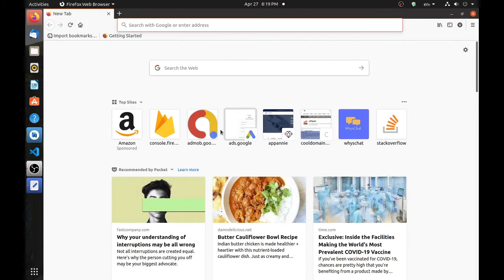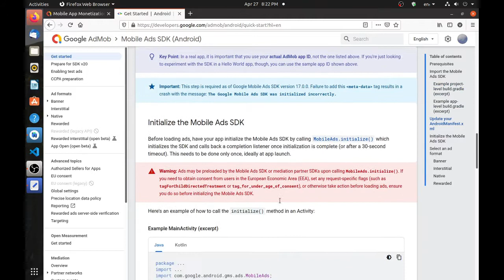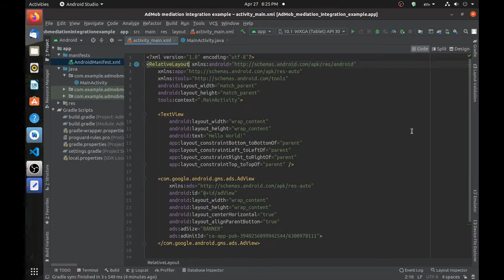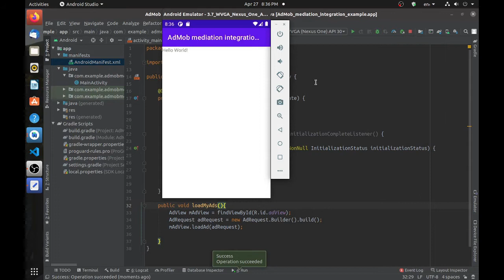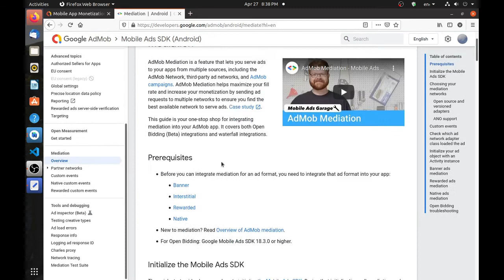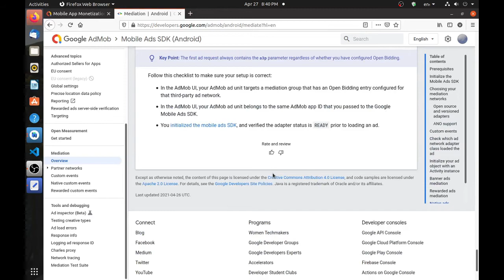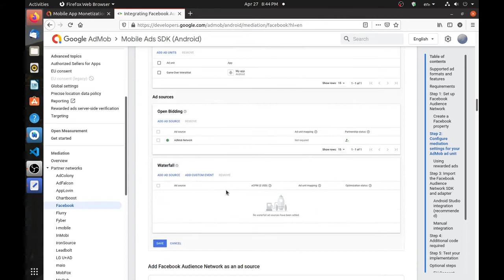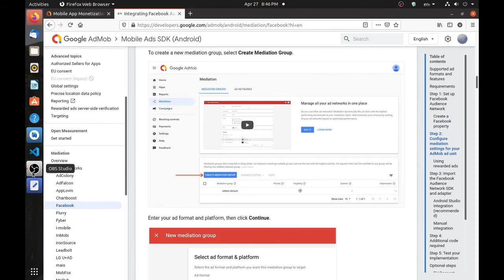Set up AdMob mediation in your android app for Open Bidding and waterfall. Get high eCPM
I am going to show you how to set up admob mediation in your android application for open bidding and waterfall.

I will show you step by step how to set up (write code in your app)  admob mediation so you can increase your app revenue from high eCPM.

Step 1. Set up latest AdMob SDK in android studio
Step 2. Set up your Ad Units
Step 3. implement code for mediation in your app
Step 4. Get your App ID and placement ID (for Facebook audience network), Zone ID (for AdColony) or respective IDs from  any other mediation partners.

Step 5. Add mediation partners SDK if required

Thats all you need and you are ready to go for open bidding and waterfall through mediation.

Step 6. Create Mediation Group in your admob account
Step 7. Add credentials of ad networks.